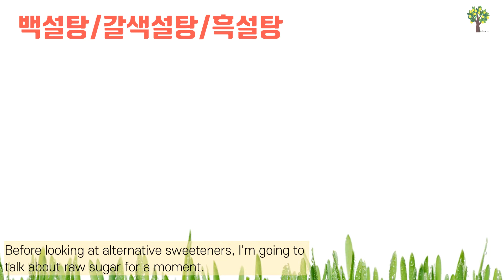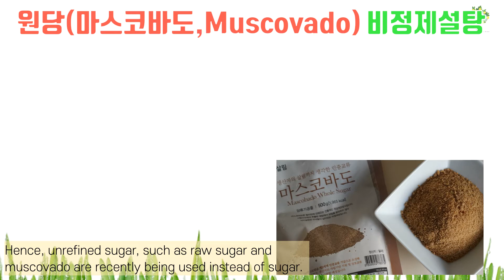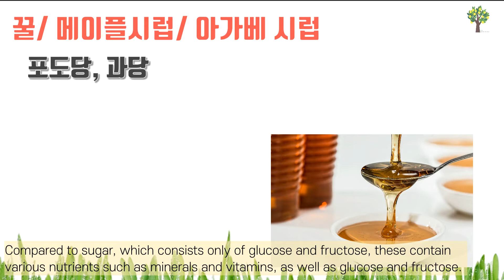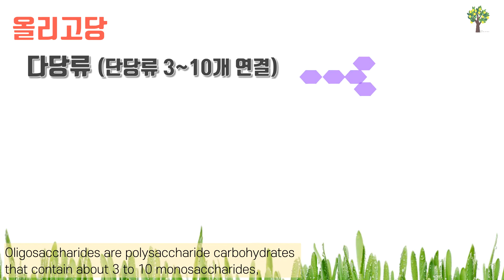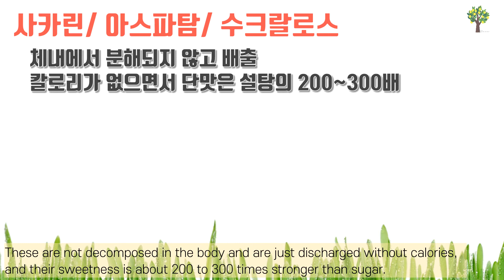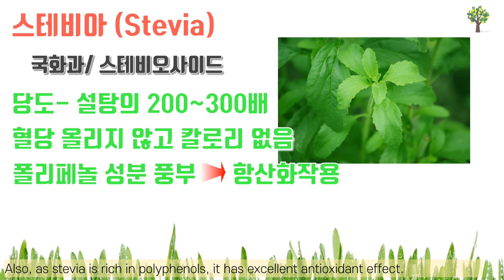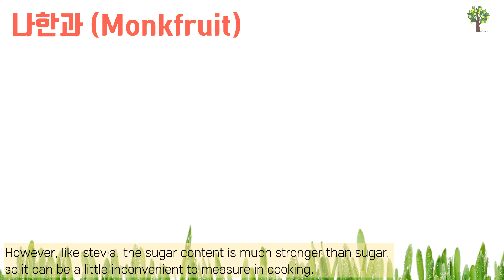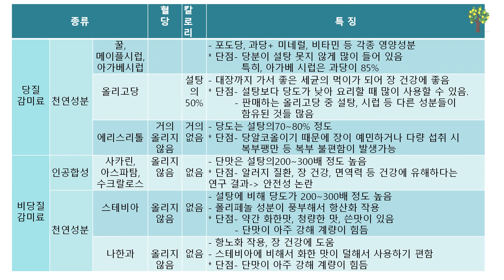대체감미료의 모든 것! 종류와 추천 대체감미료 (Types of Alternative Sweeteners and Recommended Alternative Sweeteners)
건강에 해로운 설탕!
설탕대신 대체감미료를 사용하시면 좋은데요,
다양한 종류의 대체감미료에 대해 알아보고,
추천 대체감미료를 소개합니다^^

설탕이 건강에 해로운 이유/ 설탕만큼 해로운 액상과당 (Why are sugar and high-fructose corn syrup harmful for health?)

** Song : Jay Man - Beyond The Hills (our-music-box.com)